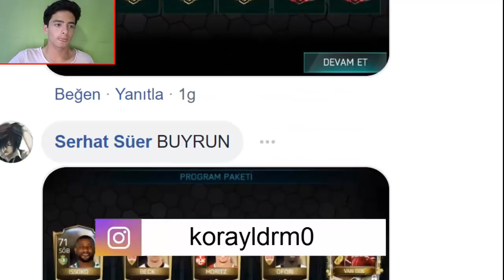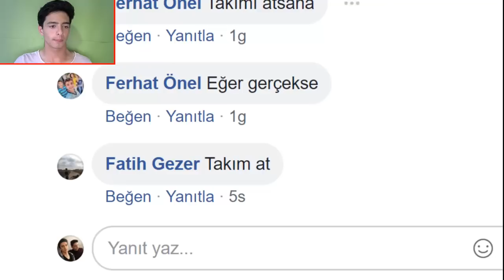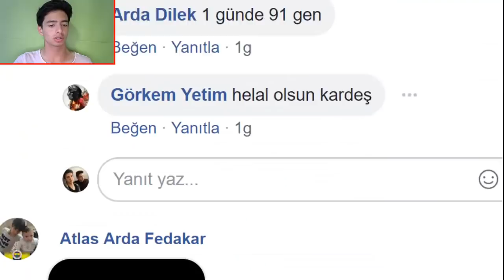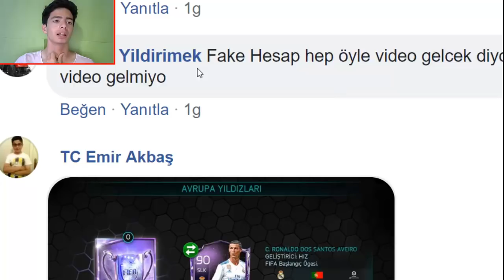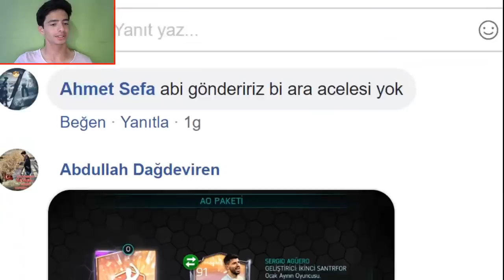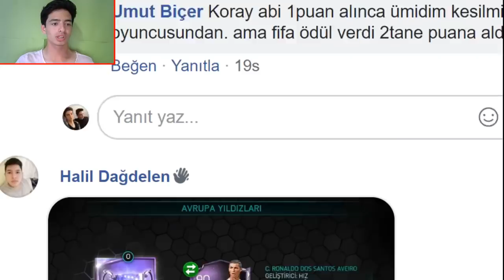YOK ARTIK!! PAKETTEN 100 GEN OYUNCU ÇIKARMAK (FIFA Mobile)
Merhaba Ben Koray, Bu Video da fifa mobile 18 en şanslı paket açılımları videosu ile karşınızdayım gerçekten çok harika paketler var ve 100 gen oyuncu çıkmış!!!